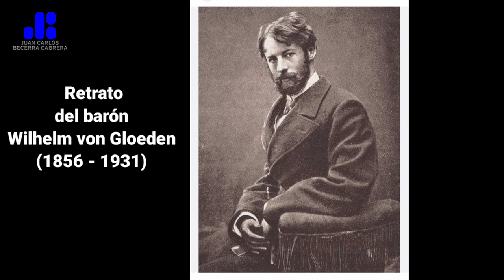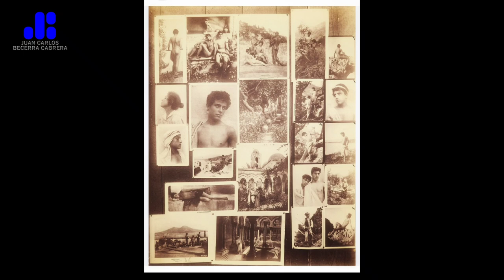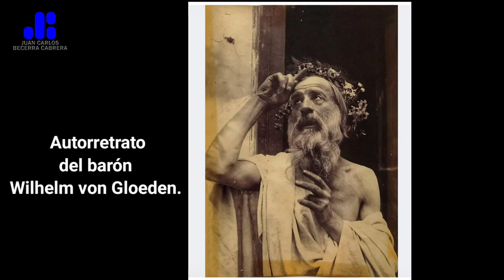WILHELM Von GLOEDEN. Arte.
El barón Wilhelm von Gloeden (16 de septiembre de 1856 – 16 de febrero de 1931) fue un fotógrafo alemán que desarrolló su carrera fundamentalmente en Taormina, Italia. Es conocido por sus estudios de desnudos de jóvenes sicilianos, que generalmente aparecen, con poses muy cuidadas, en marcos de referencias Griego esculturas clásicas.